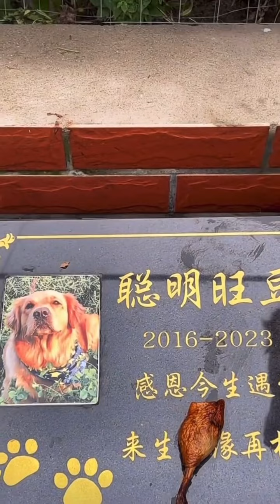The dog longed for his mother, who had left this world.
The dog longed for his mother, who had left this world. Across the 197 countries and 36 regions on our vast Earth, one word resonates with the same tenderness in every corner-'mama.'